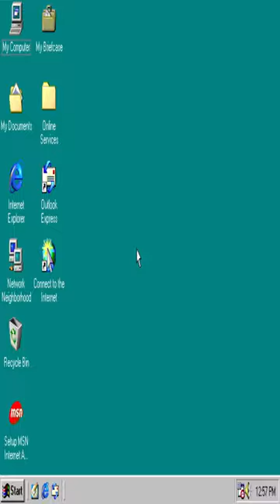Gates ‘microchip’ We Commend the Digital Age LAWGIVER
The eleventh electronic song Gates ‘microchip’ from Lawgiver's first and only album We Commend the digital Age.